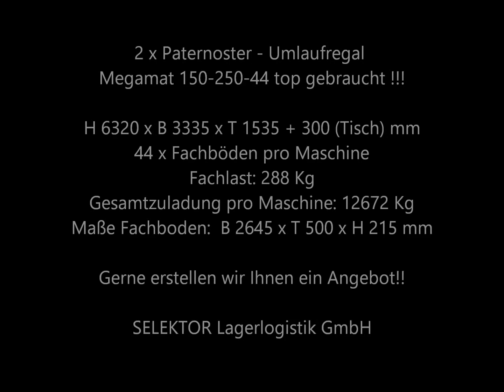Megamat 150-250-44 von Selektor Lagerlogistik GmbH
2 x Megamat 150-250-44 Paternoster Umlaufregal, Lagerpaternoster, Industriepaternoster erhältlich bei Selektor Lagerlogistik GmbH.

Sie suchen einen zuverlässigen Partner, der für Ihre Anforderungen die richtige Lagerlösung hat? Sie möchten mit Ihren vorhandenen Lagerliften oder Paternoster Umlaufregalen umziehen? Sie brauchen die jährliche Sicherheitsüberprüfung für Ihre Umlaufregale, Paternoster oder Lagerlifte nach den neusten Normen? Sie möchten eine Wartung für Ihre Lagerpaternoster, Umlaufregale oder Lagerlifte ? Dann sind Sie bei Selektor Lagerlogistik GmbH an der richtigen Adresse! Mit unserem ständig wechselnden Angebot an Paternostern, Umlaufregalen, Industriepaternostern, Lagerpaternostern, Aktenpaternostern, Büropaternostern und Lagerliften haben wir sicher die passende Maschine für Ihre Anforderungen. Unsere geschulten und TÜV zertifizierten Monteure und Techniker stehen an Ihrer Seite wenn es um Wartung und UVV, Reparatur oder Umzüge Ihrer Paternoster- Umlaufregale oder Lagerlifte geht. Sie suchen ein top gebrauchtes und zuverlässiges Paternosterregal oder einen Shuttle Lagerlift? Dann kontaktieren Sie uns. wir beraten Sie gerne! Sie haben gute gebrauchte Lagerlifte oder Paternoster Umlaufregale von Kardex oder anderen führenden Herstellern abzugeben? Wir kaufen auch an!! SELEKTOR Lagerlogistik GmbH - Wenn´s rund laufen soll !!